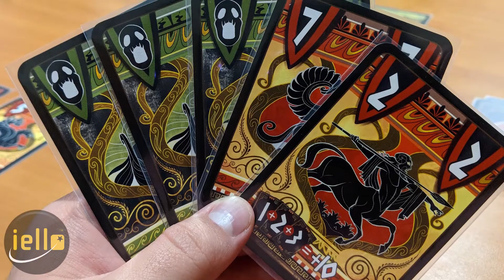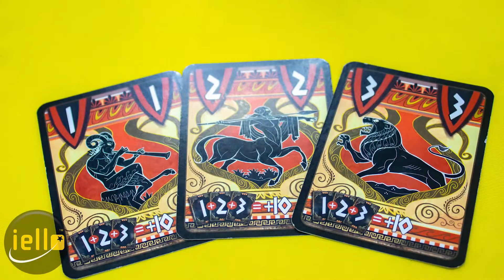Nessos - Our Thoughts (Board Game)